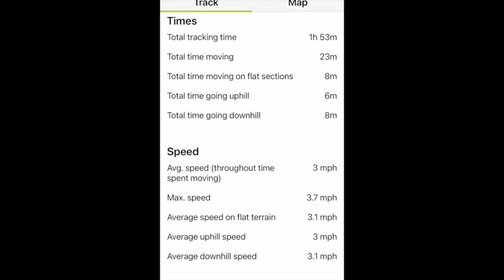19 Days To TOTAL Shoulder Replacement keeping active until then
Powertrek across the farm to pick lemons.. When you got lemons make a lemon pie..